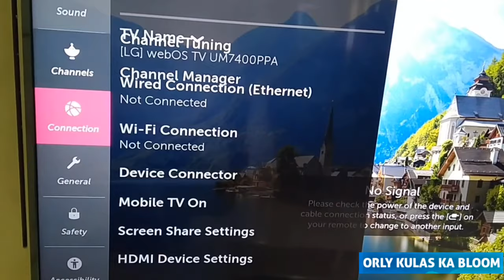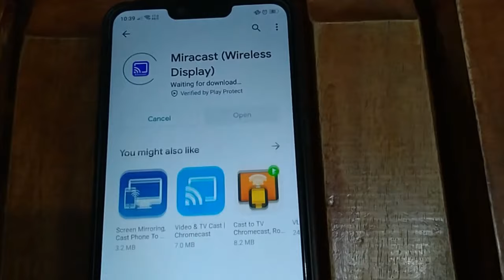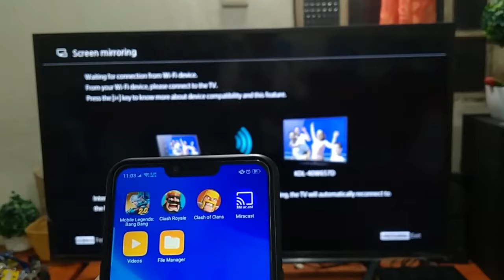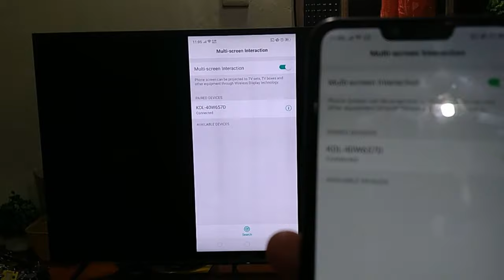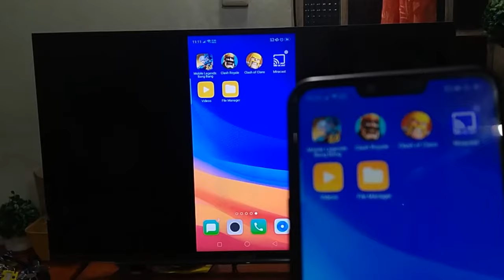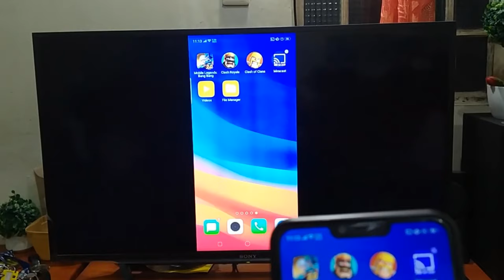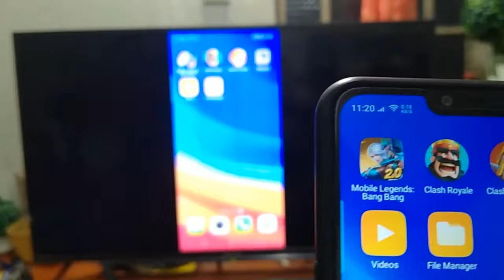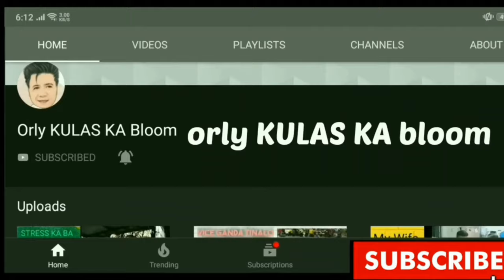CONNECT CP TO TV NO WIFI NEEDED SA TV | Screen Mirroring Tagalog Tutorial